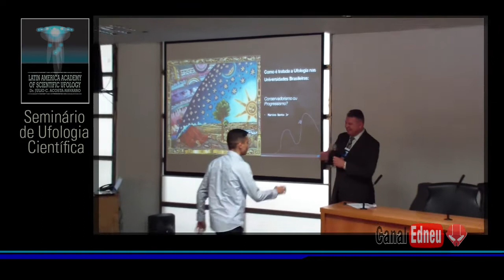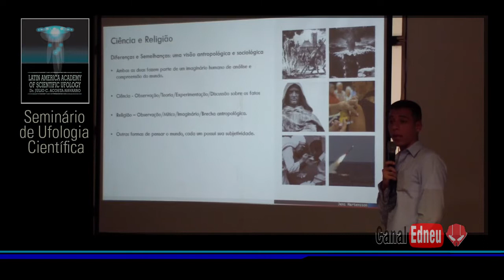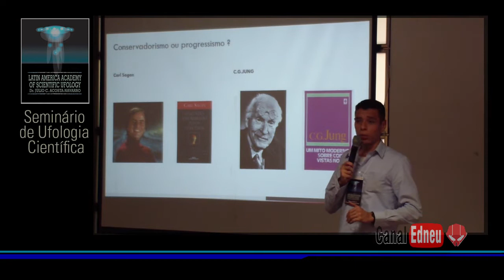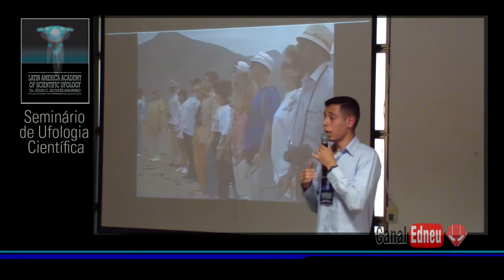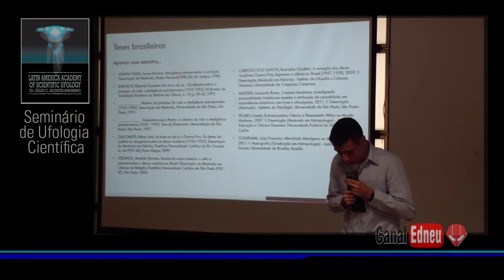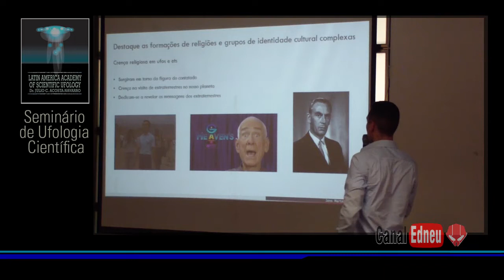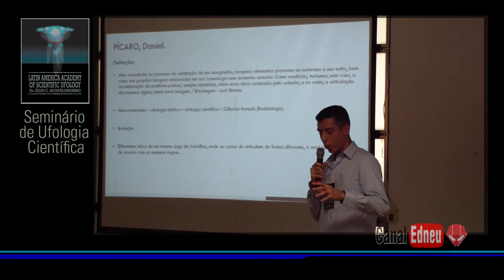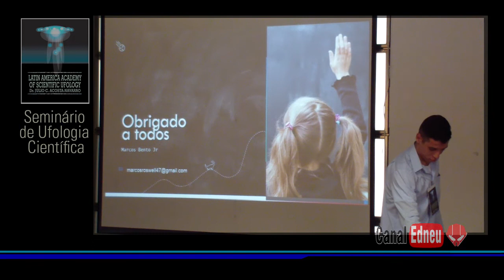ACADEMIA UFOLÓGICA Marcos Bento Jr PT 03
LATIN AMERICAN ACADEMY OF SCIENTIFIC UFOLOGY - Palestra de Marcos Bento Jr. - Ufólogo e acadêmico de Ciências Sociais - PUC. - (01/12/18) ( AÇESP)